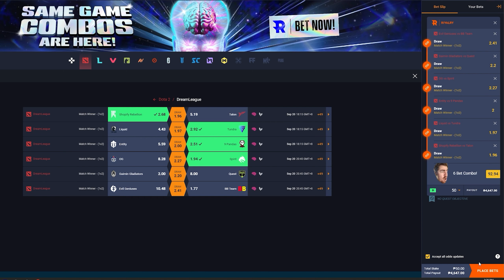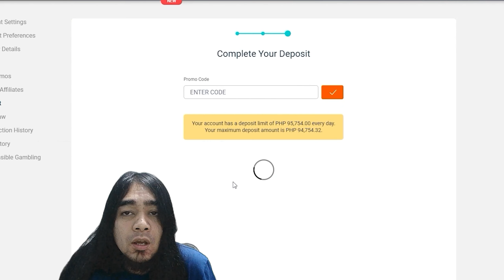QUINN got shut off on his lane but was able to go PMA and not AFK & Grief | DOTA 2